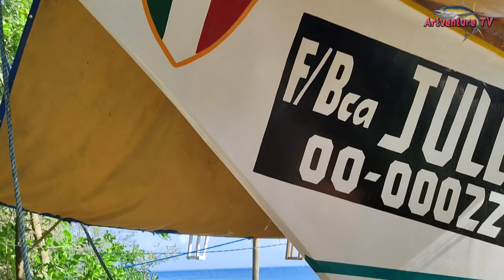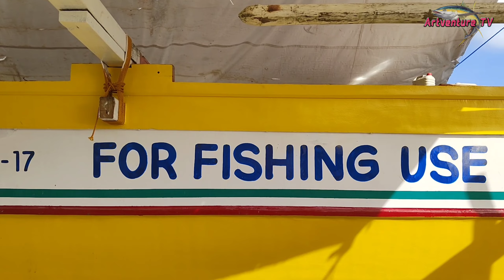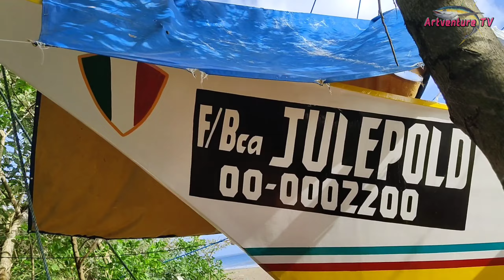Kinita ko sa bangkang pamiwasan